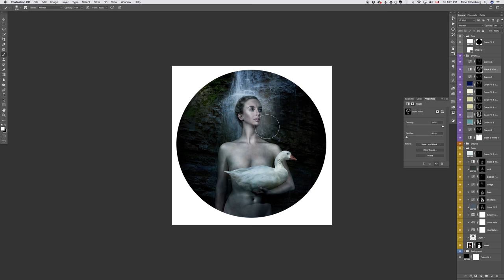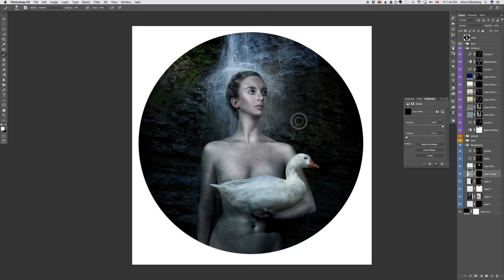Speed Edit of "Goddess Icon" with Alice Zilberberg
I put together the final layers from months of work on my piece "Goddess Icon with Offspring", plus a fast workflow of the finishing touches on this piece.
Let me know what you think. What kind of videos would you like to see from me next?